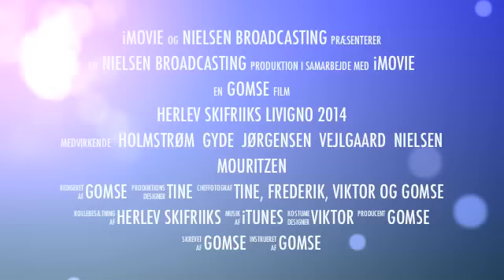Livigno 2014 Trailer (Medium)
Herlev Skifriiks på tur til Livigno 2014.
Årets første trailer?
Ser frem til at se de gode videofilm i løbet af foråret;-)